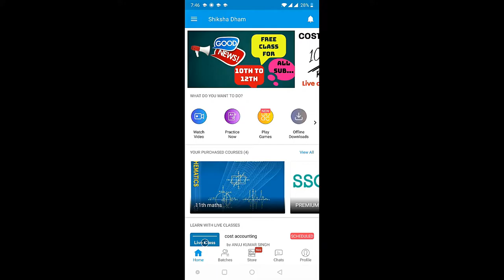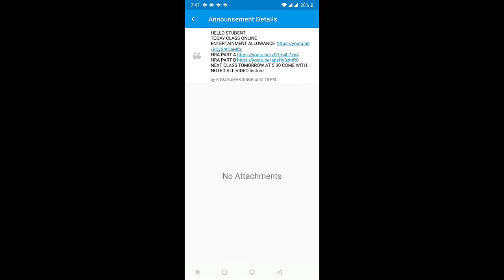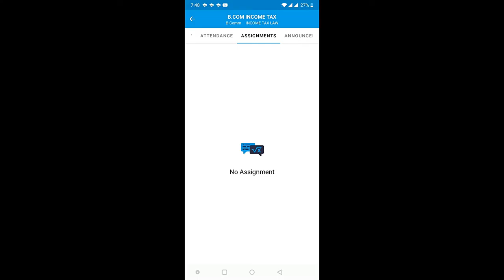CLASS NOTIFICATION AND TIM TABLE